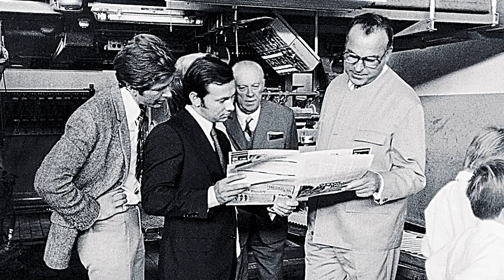Wer ist Jürgen Todenhöfer? In 120 Sekunden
Schnitt: Safier Munir
Sprecherin: Renate Kohn